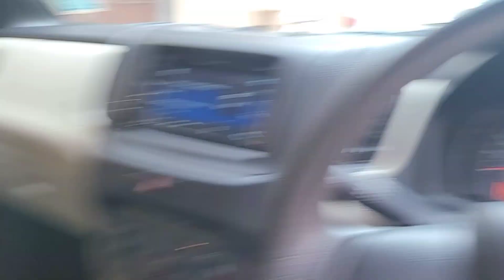हमारी LOVE MARRIAGE ❤️कैसी हुई ? || आज FINALLY बता ही दिया 🥰|| GURGAON COUPLE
हमारी LOVE MARRIAGE ❤️ कैसी हुई ? || आज FINALLY बता ही दिया 🥰 || ‎@gurgaoncouple0827

If you find this video interesting and entertaining then pls 🙏 do like share and subscribe to our YouTube channel and hit the bell 🔔 icon to never miss an updates and suggest some good topic for future pranks

STAY FIT AN SATY HEALTHY 💪

THANX AND HAVE A NICE DAY 👍 👌
GURGAON COUPLE VLOGS 👩‍❤️‍👨

ITNA PYAR DENE KE LIYE DHANYAVAD ❤️ DIL SE SUKHRIYA OR ABHAAR 🙏